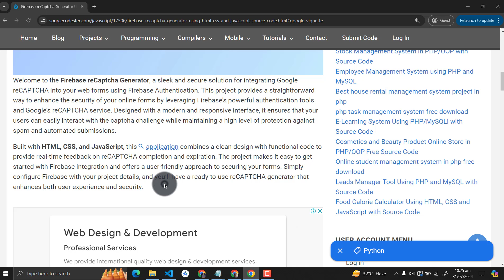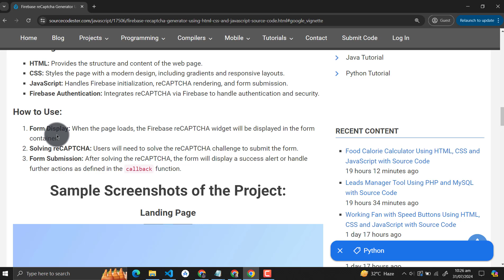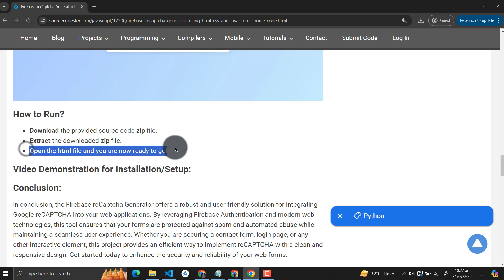Firebase reCaptcha Generator Using HTML, CSS and JavaScript with Source Code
The Firebase reCaptcha Generator is a web application that integrates Google reCAPTCHA with Firebase Authentication to enhance form security and prevent automated submissions. Utilizing HTML, CSS, and JavaScript, this tool provides a modern and responsive interface for implementing reCAPTCHA easily and effectively.